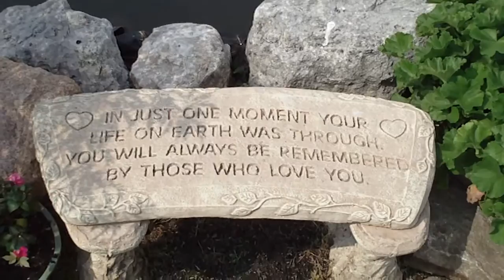sony webbie camcorder 5 MP Camera MHS-PM1 HD Sample Video MP4 Format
Sample Video MP4 HD uploaded through PMB program that comes with the camera. These videos can not be edited with Windows Movie Maker umless you convert them to Windows format & then you lose the HD size & the quality is reduced. The PMB program has some video editing capabilities but they are limited to basically cutting out clips. This camera is very small & the videos are really clear in HD. You can also video tape in HD higher than 720 for viewing on monitors or digital TV. Great little camera despite it's limitations. Easy to use & quick to turn on in an instant to catch any scene now. Great battery life for a small camera & high storage sd card no dvd tapes or disc needed. They also make a Webbie in a standard type camera but I have not tried them yet. The link below gives you all the Sony specs., etc.